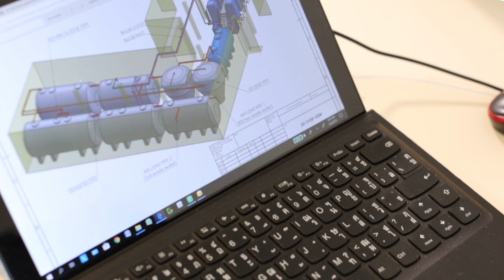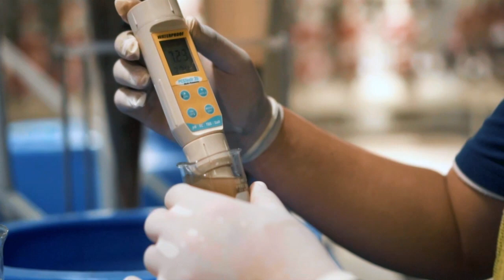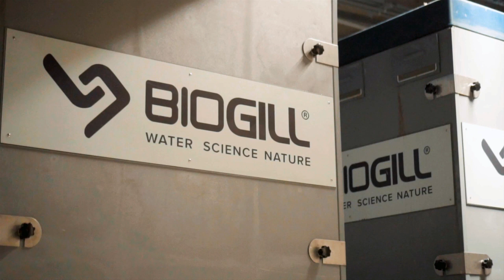BioGill Case Study: Wastewater Treatment Plant Bangkok Thailand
Find out how a multinational retailer with a flagship store in Bangkok, is tacking their wastewater challenges onsite to meet strict discharge limits.